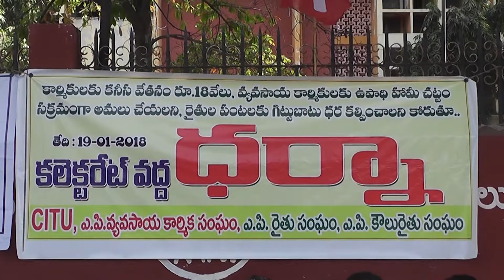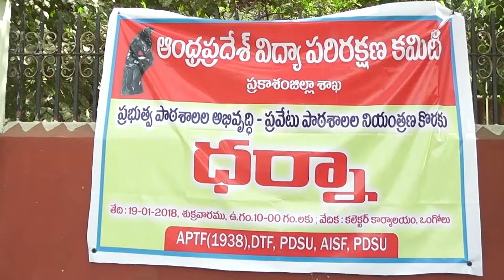21 01 2018 pm